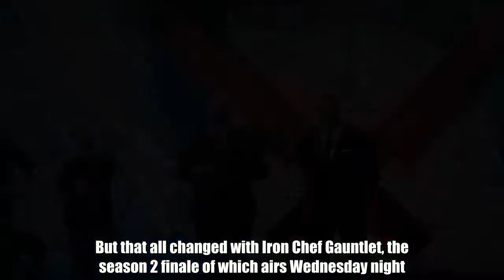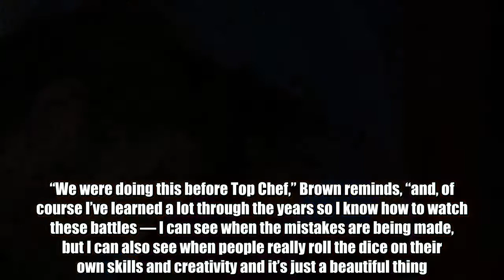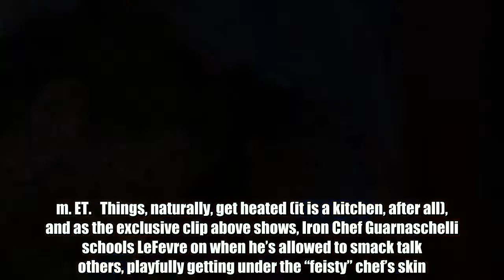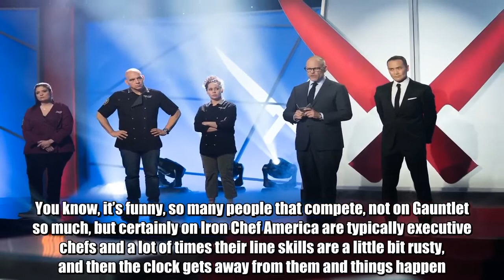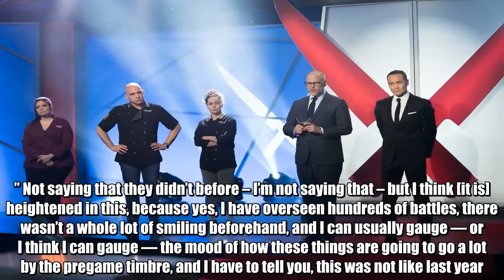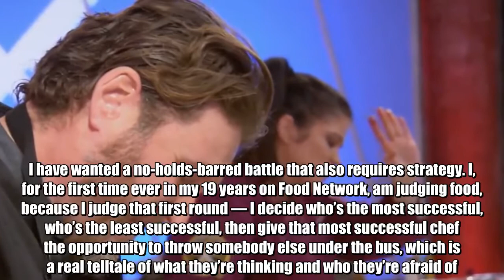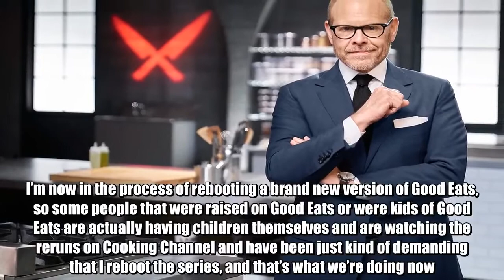A 'feisty' David LeFevre throws down 'smack talk' against Iron Chef Guarnaschelli in Gauntlet finale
Food Network’s Alton Brown, who has hosted hundreds of episodes of culinary competitions including Cutthroat Kitchen, Iron Chef America, and The Next Iron Chef, has a confession to make.   “There’s no one on Earth who is more bored with culinary competition than I am,” the network veteran admits to EW.   But that all changed with Iron Chef Gauntlet, the season 2 finale of which airs Wednesday night. In it, the last competitor standing, David LeFevre, has to beat Iron Chefs Alex Guarnaschelli, Michael Symon, and Stephanie Izard (she won the first season of Gauntlet) in a three-round rapid-fire cook-off in order to join their elite ranks.   “We were doing this before Top Chef,” Brown reminds, “and, of course I’ve learned a lot through the years so I know how to watch these battles — I can see when the mistakes are being made, but I can also see when people really roll the dice on their own skills and creativity and it’s just a beautiful thing. So I hope that comes through in the shows because this is the culinary competition that I always wanted to make.”  Michael Moriatis/Food Network   That said, LeFevre’s efforts could all be for nothing if judges Donatella Arpaia and Marcus Samuelsson don’t award him enough points to declare him victorious and worthy of representing Kitchen Stadium and the Chairman when Iron Chef America makes its long-awaited return to Food Network on Sunday, May 20 at 10 p.m. ET.   Things, naturally, get heated (it is a kitchen, after all), and as the exclusive clip above shows, Iron Chef Guarnaschelli schools LeFevre on when he’s allowed to smack talk others, playfully getting under the “feisty” chef’s skin. But below, Brown reveals what LeFevre has working in his favor, how long he’s been trying to make this series, and why he’s returning to his Good Eats roots.   ENTERTAINMENT WEEKLY: Going into the finale, what did you think Chef LeFevre had working to his advantage that you hadn’t seen in previous Iron Chef competitors?   ALTON BROWN: That’s a good question. I’m going to say two things, and I’m not really sure which would be greater: 1) Absolute ability to consistently produce under pressure. You know, it’s funny, so many people that compete, not on Gauntlet so much, but certainly on Iron Chef America are typically executive chefs and a lot of times their line skills are a little bit rusty, and then the clock gets away from them and things happen. Chef LeFevre doesn’t have that problem; this is a guy that still cooks a lot, and so I think that gives him an edge.   The other thing is, he edits incredibly well, and what I mean by that is, so many chefs get so freaked out and they want to impress so much that they just throw everything they’ve got at the plate. Very often I’ll point out that a battle is lost or won in the last few moments, not by what you put on the plate in the last couple of seconds but what you decide to remove from the plate. Chef